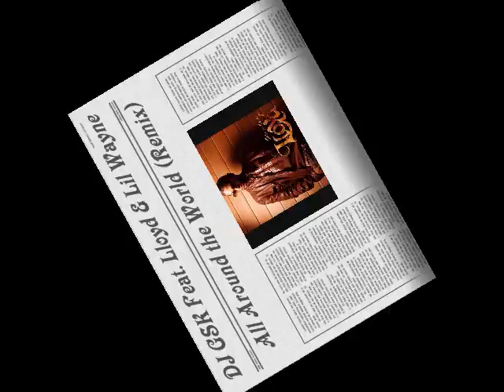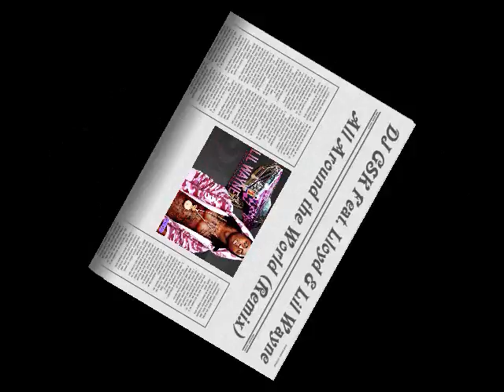Lloyd Feat Lil Wayne - Girls All Around The World ( DJ GSK REMIX.wmv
Lloyd Feat Lil Wayne - Girls All Around The World ( DJ GSK REMIX )